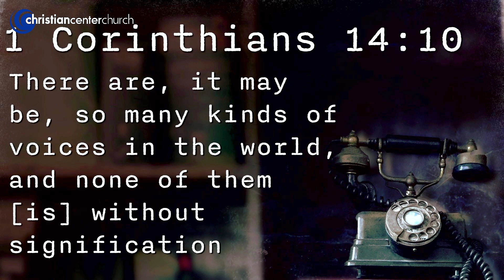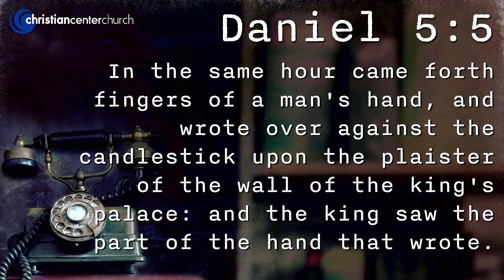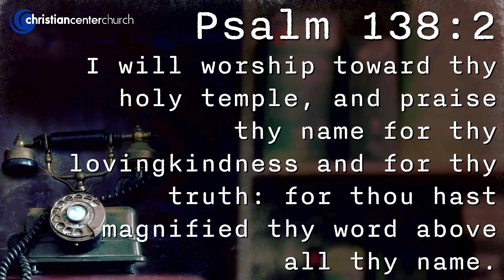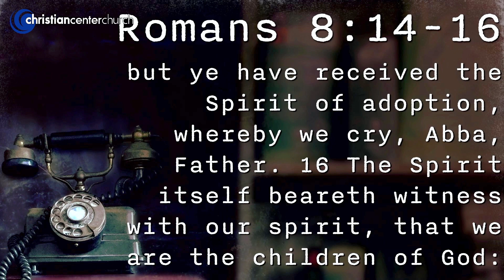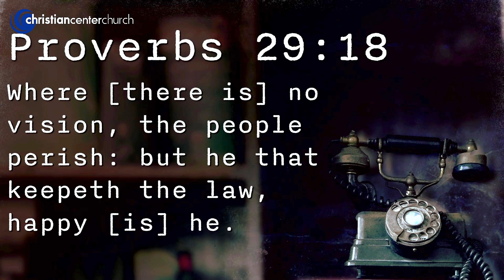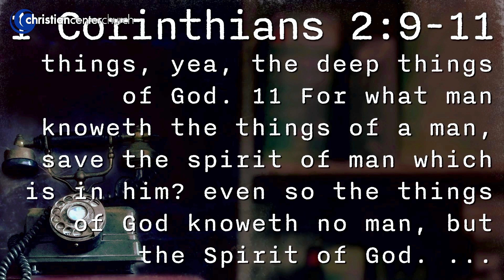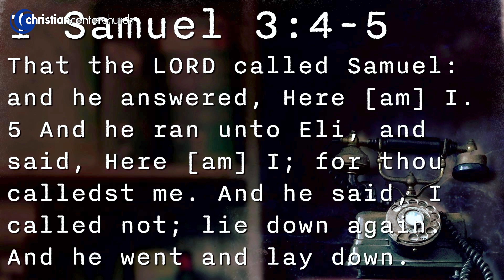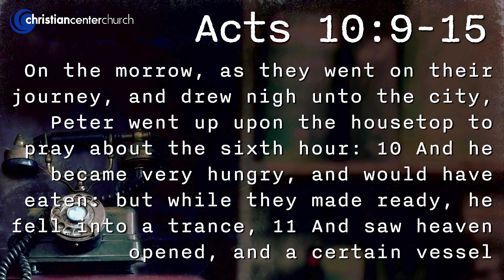10 30 24 Sermon Can You Hear Me Pt 3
Join us for a sermon series by Pastor Mark on learning to hear from God! Discover practical ways to tune in to God's voice and gain insight into how to apply His guidance to your life. Don't miss this opportunity to deepen your relationship with God and learn how to discern His voice in your everyday life!